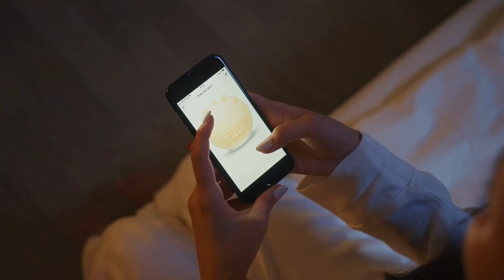TÁTICAS SURPREENDENTES QUE VÃO DOBRAR A QUALIDADE DO SEU SONO!